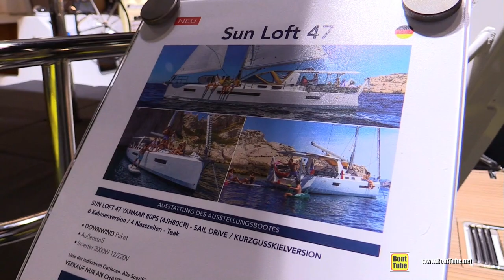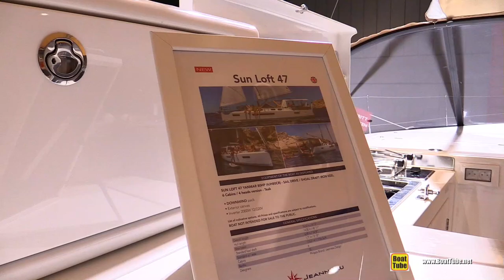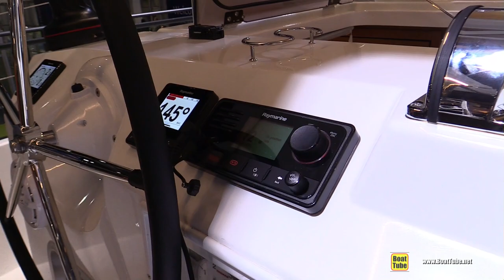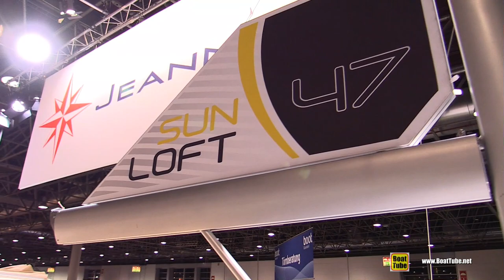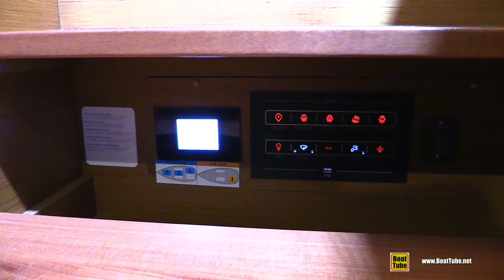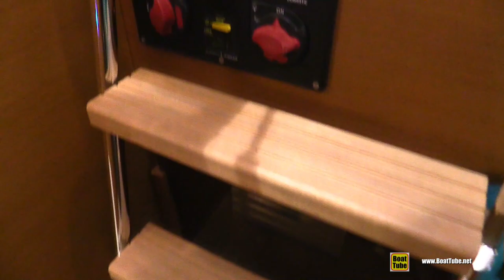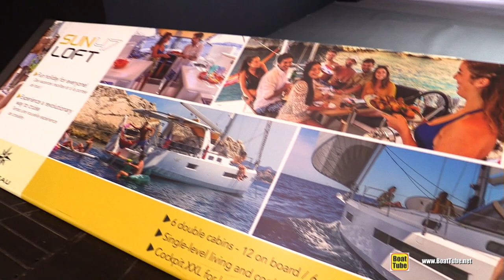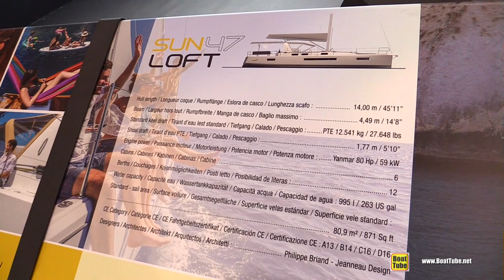2020 Jeanneau Sun Loft 47 - Walkaround Tour - 2020 Boot Dusseldorf